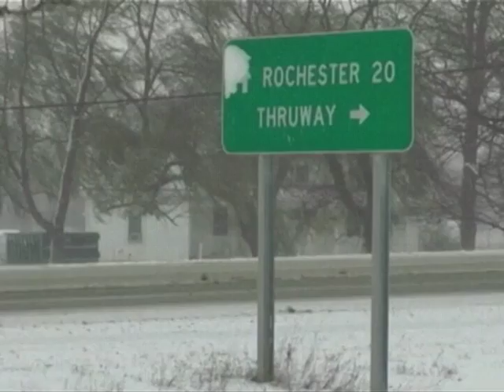Report US Weather